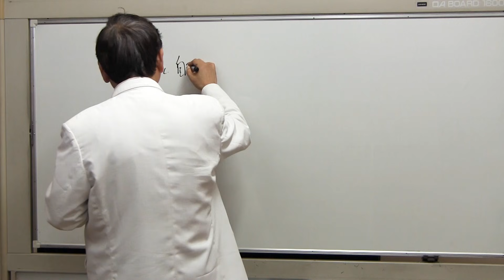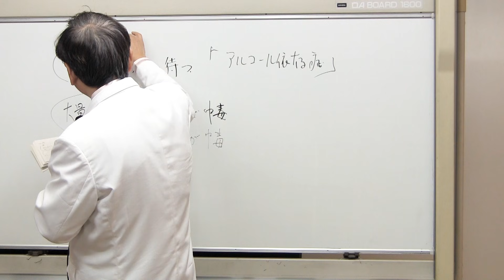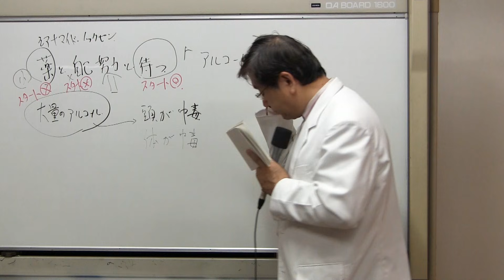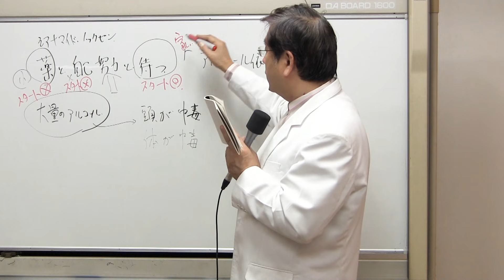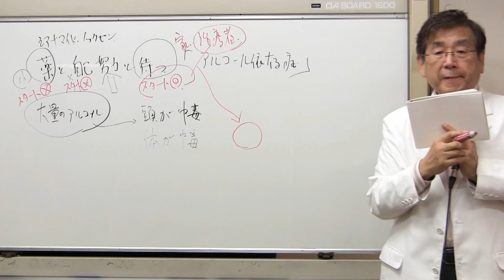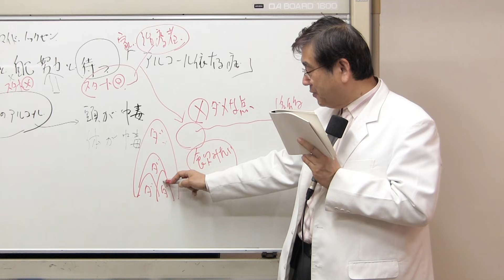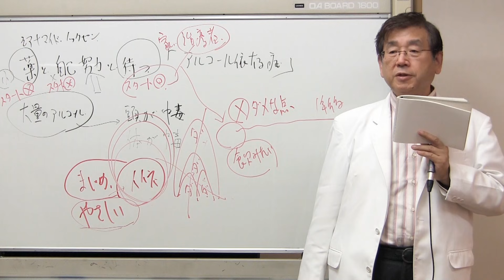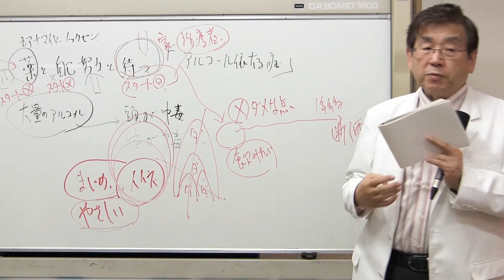「アルコール依存症」の治療～薬と自己努力と待つ～シリーズ①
2018年1月12日に廣瀬クリニックのグループ療法で行われた

テーマは『「アルコール依存症」の治療～薬と自己努力と待つ～シリーズ①

1951年、大阪市生まれ。心療内科医、精神科医。
30年近く現場に立ち続ける臨床医のプロフェッショナル。

難治性の病気をいとも簡単に治した症例がいくつも存在。同業の医師からも「奇跡的」と驚愕される事がある。